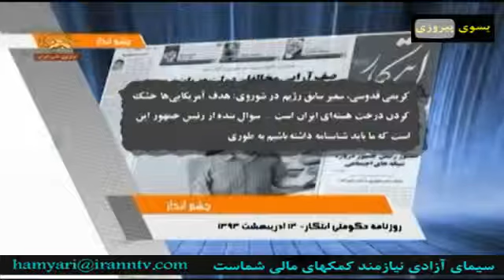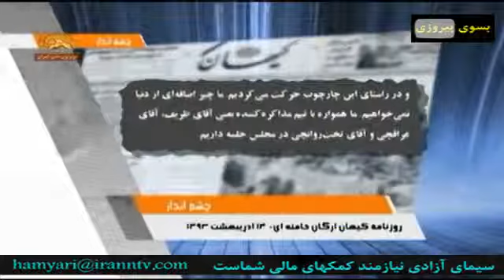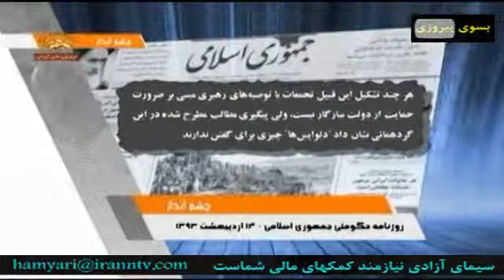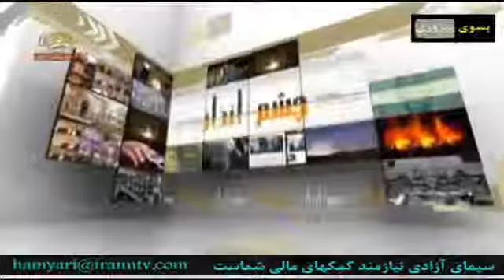برنامه چشم انداز چهاردهم اردیبهشت